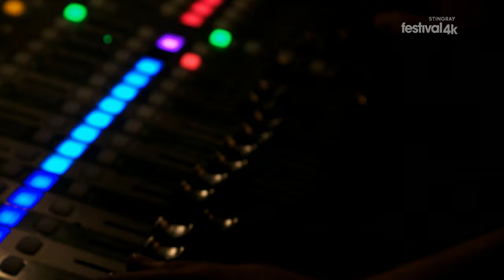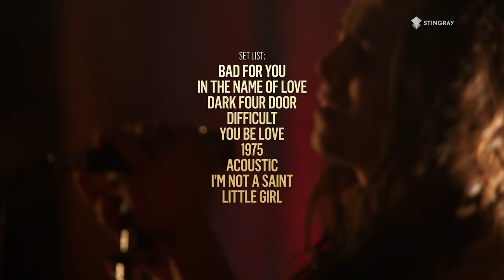Billy Raffoul - Audience Music (Aug 24, 2018) 2160p UHDTV UltraHD 4K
●▬▬▬▬▬▬▬▬▬▬▬ஜ۩۞۩ஜ▬▬▬▬▬▬▬▬▬▬▬●
●▬▬▬▬▬▬▬▬▬▬▬ஜ۩۞۩ஜ▬▬▬▬▬▬▬▬▬▬▬●

Tune in Friday, August 24 at 9:00 pm ET/PT to watch the broadcast premiere of the concert special “Billy Raffoul” on AT&T* AUDIENCE Network via DIRECTV Ch 239, AT&T U-verse Ch 1114. The show will also be available streaming on-demand through DIRECTV NOW.
This Friday night, the rising singer-songwriter Billy Raffoul will bring his signature sound to AT&T AUDIENCE Network for a special, one-hour concert. Raffoul’s debut EP ‘1975,’ was produced by Mike Crossey (Arctic Monkeys, Foals, The 1975, Kaleo) and features contributions from Julia Michaels, Matt Thiessen and David Campbell. ‘1975’ is available now on Interscope Records.

Watch the behind-the-scenes interview with Billy and AUDIENCE Music series host Ted Stryker and view the trailer for the “Billy Raffoul” concert special on AT&T AUDIENCE Network.

AUDIENCE Network’s multiple series of original and exclusive performances give music fans an intimate view of music’s most influential artists today. The network collaborates directly with musicians to create a unique show from their perspective.

Billy Raffoul grew up in a creative family in the small farming town of Leamington, Ontario. His mother is an artist, writer and teacher and his father Jody Raffoul is a solo artist and hometown hero who has opened for everyone from Joe Cocker to Bon Jovi. Raffoul’s earliest musical influences come from his dad. “The Beatles were like Jesus in our house,” he recalls, adding that he also listened to soul singers like Otis Redding and Sam Cooke. On his tenth birthday, Billy received a British Invasion-inspired guitar with a Union Jack on its front from Jody and started teaching himself to play. By 16, he had bought his first real guitar, a 1968 Gibson Les Paul Black Beauty.
Raffoul’s debut EP, ‘1975’ (Interscope Records) was released earlier this year to critical praise.American Songwriter proclaimed Raffoul’s track “Could You Be Mine?” a “yearning ballad,” whileOnes To Watch said, “His gritty voice and guitar-strumming virtuoso will likely paint the picture of a well-seasoned rock & roll veteran.”

After spending the past two years on the road sharing the stage with Kings of Leon, ZZ Ward, Mondo Cozmo, Judah & The Lion, Billy Raffoul is back on tour supporting NEEDTOBREATHE and more.

AT&T products and services are provided or offered by subsidiaries and affiliates of AT&T Inc. under the AT&T brand and not by AT&T Inc. Additional information about AT&T products and services is availableat about.att.com. Follow our news on Twitter at @ATT, on Facebook